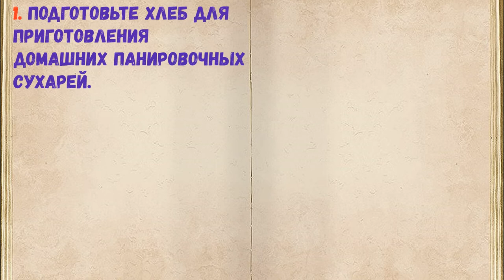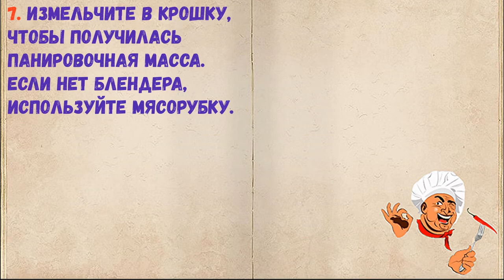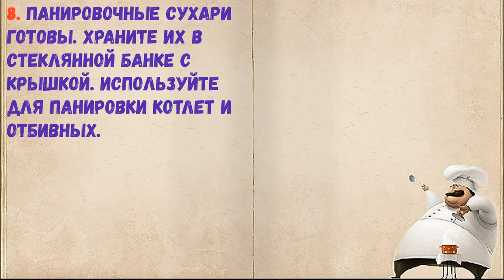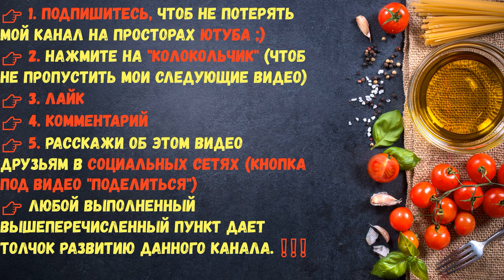Домашние Панировочные Сухари / Книга Рецептов / Bon Appetit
✅ Домашние Панировочные Сухари 👇

Ингредиенты:
*Хлеб — 200 Грамм

👉 Пошаговое приготовление 👇

1. Подготовьте хлеб для приготовления домашних панировочных сухарей.

2. Нарежьте хлеб ломтиками толщиной 0,6-0,7 см.

3. Затем нарежьте ломтики хлеба на кубики, примерно одинакового размера.

4. Разложите хлебные кубики на противне и отправьте запекаться в духовку при температуре 200 градусов на 10-12 минут.

5. Румяные сухарики остудите.

6. Переложите сухарики в чашу блендера.

7. Измельчите в крошку, чтобы получилась панировочная масса. Если нет блендера, используйте мясорубку.

8. Панировочные сухари готовы. Храните их в стеклянной банке с крышкой. Используйте для панировки котлет и отбивных.